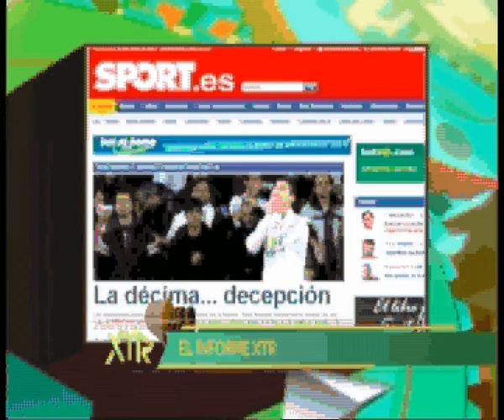Tiempo Extra Informe Penal de Sergio Ramos 25/04/12